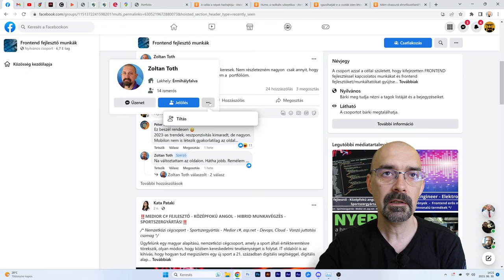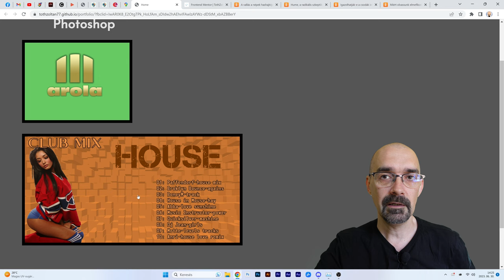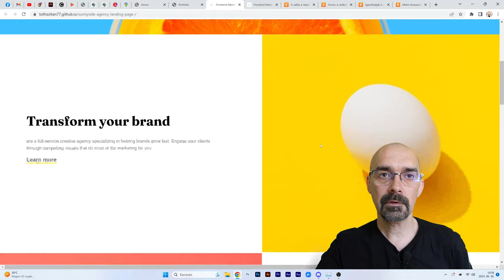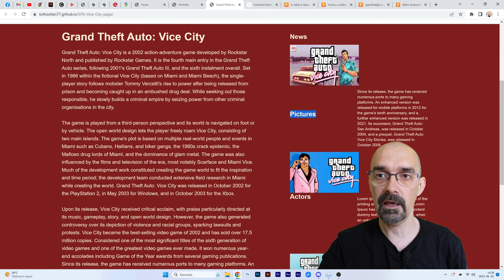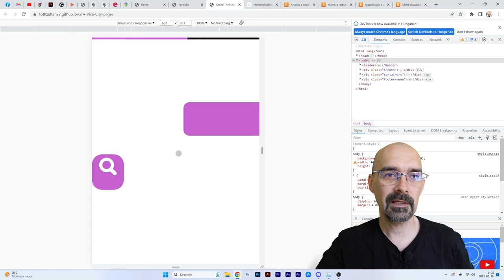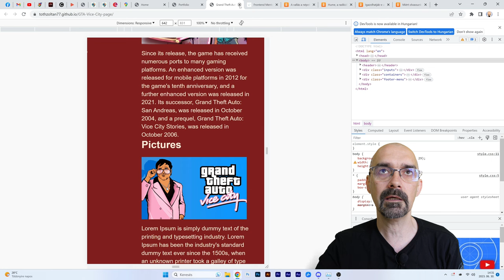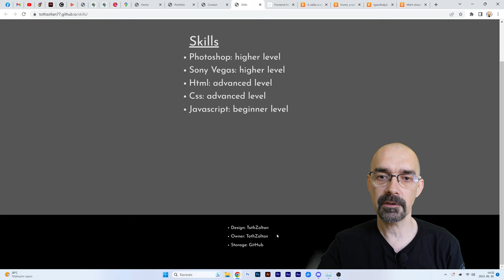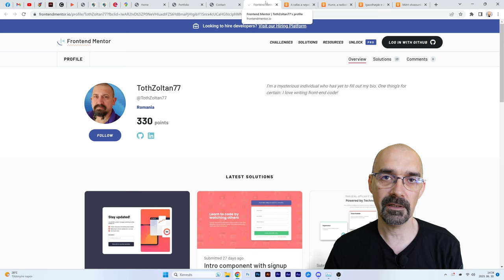Filmkiller frontendes babérokra tör!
00:00 Bevezetés
02:28 Ki is az a Filmkiller Zoli?
09:05 Tartalmi analízis
20:22 Zárszó